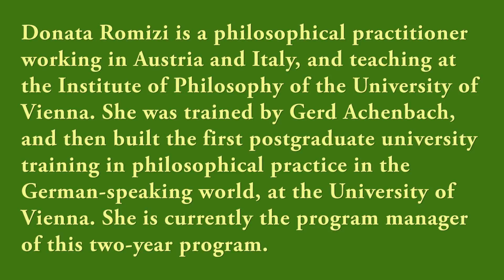Donata Romizi - Creating new frameworks for philosophical practice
Donata Romizi is a philosophical practitioner who works both in Austria and in Italy, and who also teaches at the Institute of Philosophy of the University of Vienna. After the completion of her training in Philosophical Practice with Gerd Achenbach, she built the first postgraduate university training in Philosophical Practice in the German-speaking countries, at the University of Vienna. She is currently the Program Manager of this two-year program.

This video is part of the Agora project, which presents dozens of interviews and discussions with philosophical practitioners from around the world.